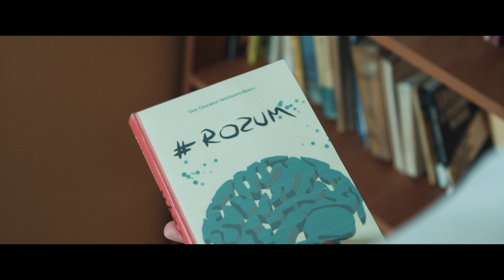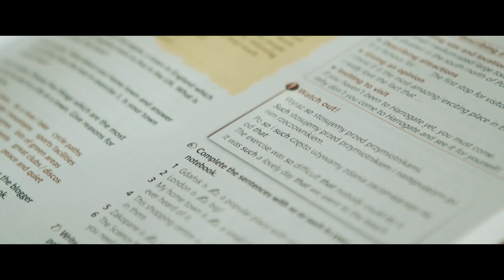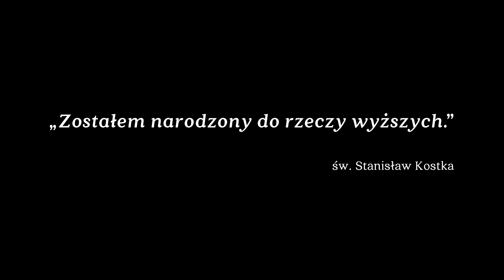Bursa im. św. Stanisława Kostki w Szczecinku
Film przybliża codzienne życie mieszkańców Bursy im. św. Stanisława Kostki w Szczecinku i ukazuje zasadnicze filary stosowanej w niej metody wychowawczej. Obraz filmowy zrealizowany został dzięki kreatywności i zaangażowaniu samych wychowanków i powstał z okazji 25-lecia działalności opiekuńczo-wychowawczej tej placówki, prowadzonej przez Caritas Diecezji Koszalińsko-Kołobrzeskiej. Jego premiera miała miejsce podczas oficjalnych uroczystości jubileuszowych 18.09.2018 r. Reżyseria: Adrian Kilan; zdjęcia i montaż: Kamil Piechowiak; konsultacja merytoryczna: ks. Zbigniew Woźniak; mecenat produkcji: Kronospan Szczecinek Sp. z o.o.